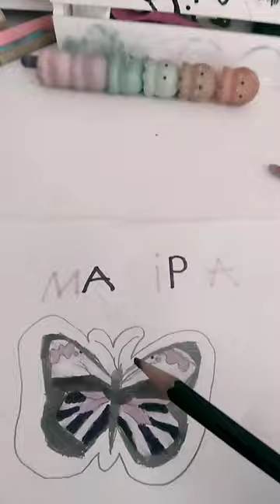espero q les guste